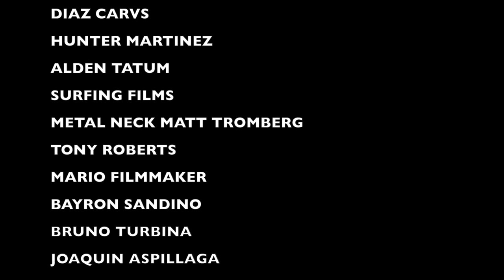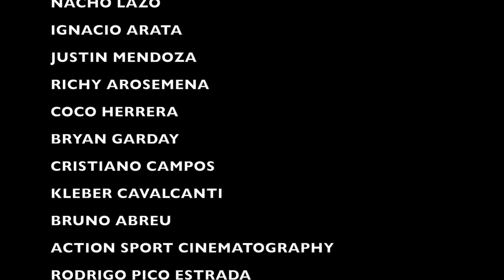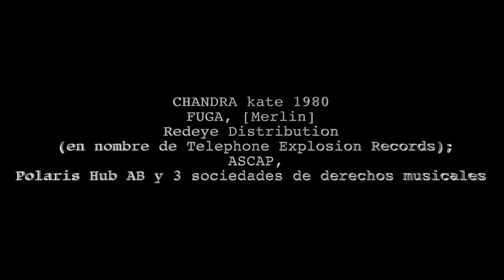PANDEMIA SURF MOVIE 2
Fuego latino !!!

Una pelicula con mas de 50 surfer latinos.

GRACIAS A TODOS LOS FILMADORES Y MUSICOS POR HACER ESTO POSIBLE.

EDIT Josymar Fuentes.

En memoria a Kalani David 🙏🏽